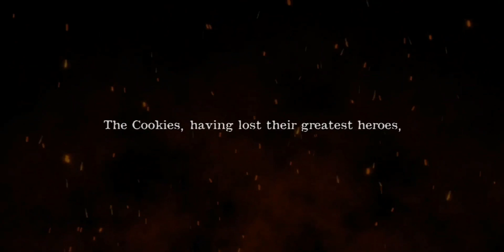Cookie Run: Kingdom ep 1A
Build your dream Cookie Kingdom and reclaim against the evil that lingers in the shadows. Fresh out of the oven and from the Cookie Run: OvenBreak creators comes Cookie Run: Kingdom! Build a delectable Kingdom while battling against evil dessert monsters!